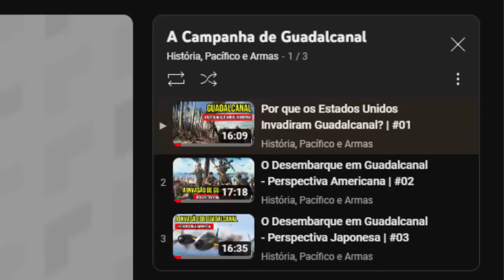A Derrota Mais VERGONHOSA dos EUA na Segunda Guerra Mundial - A Batalha da Ilha Savo (1942) | #04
A Batalha da Ilha Savo (1942) foi a pior derrota que a Marinha dos Estados Unidos sofreu na Segunda Guerra Mundial. Os japoneses em desvantagem numérica conseguiram vencer os americanos em uma batalha naval noturna, expulsando-os de Guadalcanal e deixando os Fuzileiros Navais sozinhos na ilha sem apoio. Esta é uma das batalhas mais desconhecidas da Guerra do Pacífico, mas deveria ser uma das mais conhecidas, já que abriria portas para uma possível vitória japonesa em Guadalcanal logo no início da campanha, mas eles não souberam aproveitá-la. Conheça neste vídeo como foi a derrota mais vergonhosa dos Estados Unidos no Pacífico.

ERRATA: No momento 10:44, o ano é 1970, e não 1975.

00:00 Introdução
01:55 Guadalcanal
04:50 Os Preparativos
08:19 A Chance de Ouro
10:21 A “Surpresa” de Savo
17:12 Uma Chance Desperdiçada

REFERÊNCIAS BIBLIOGRÁFICAS

BOLET, R de. A Guerra Aeronaval no Pacífico 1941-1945. Editora Record, 1957. p. 103-105.
BLOND, Georges. O Sobrevivente do Pacífico. Editora Flamboyant, São Paulo, 1965. p. 122-124.
HASTINGS, Max. Inferno. O Mundo em Guerra, 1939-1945. Editora Intrinseca, Rio de Janeiro, 2014. p. 272, 273.
HUMBLE, Richard. A Marinha do Japão. Editora Renes, Rio de Janeiro, 1975. p. 74-84.
KENT, Graeme. Guadalcanal, A Ilha do Terror. Editora Renes, Rio de Janeiro. 1974. p. 47-49.
LECKIE, Robert. Desafio no Pacífico. Editora Globo, Rio Grande do Sul, 1970. p. 88-103.

OBS: Algumas imagens são meramente ilustrativas, e não são de minha autoria.

Roteiro e Edição: Zander Klüser
Direção e Pesquisa: Zander Klüser
Revisão: Zander Klüser